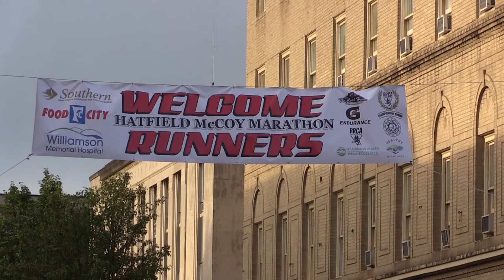Hatfield and McCoy Marathon to be featured in Runner's World